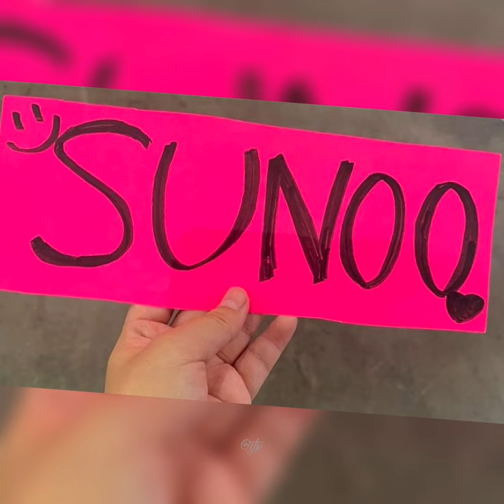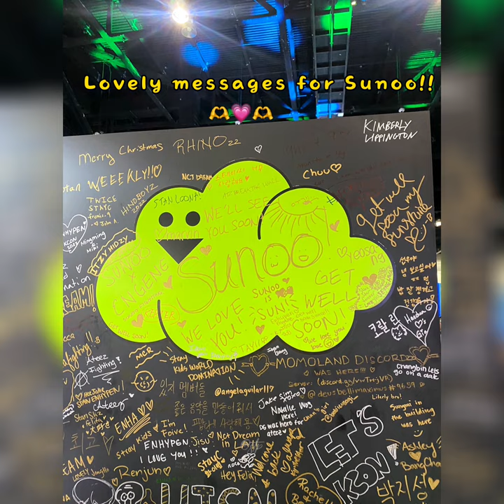Enha at LA .. but they’re missing Sunoo the most!!😭😩💗💗 sunoo @ENHYPENOFFICIAL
Sunoo we all missed you.. let’s take a good rest and comeback stronger oky..🥹🥹💪💗@ENHYPENOFFICIAL